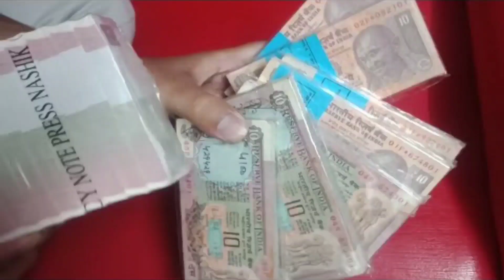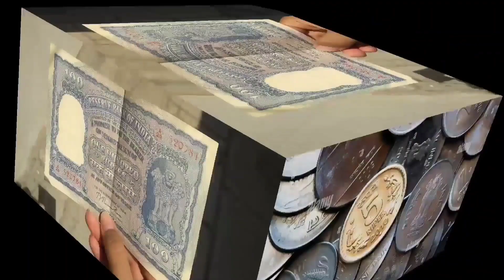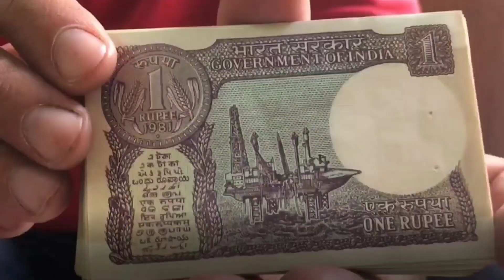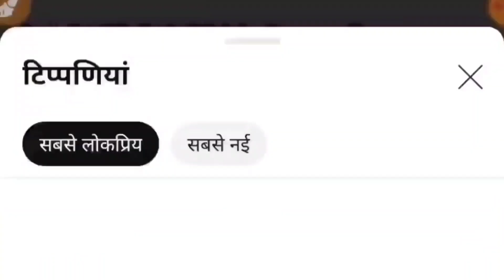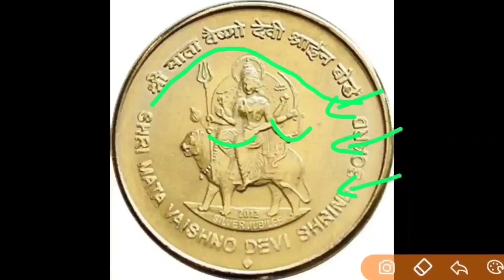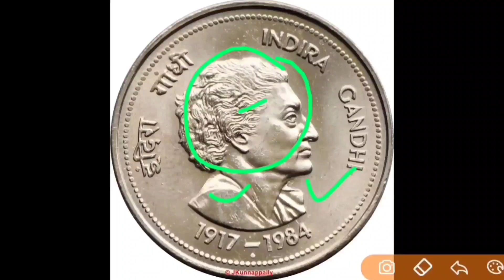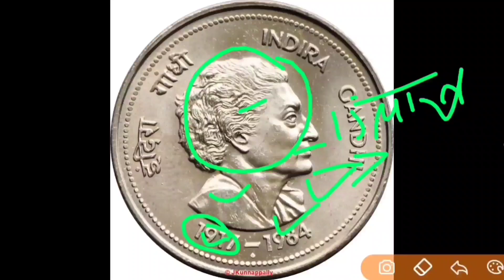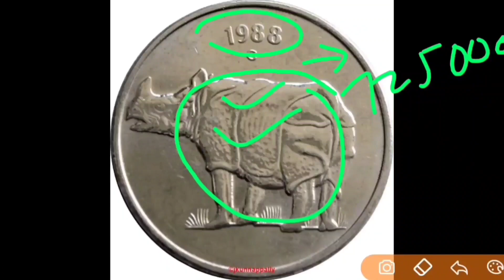Sell Old coin to Direct Buyer ! आपके पास जितने भी पुराने नोट और सिक्के हैं तुरंत बेचो